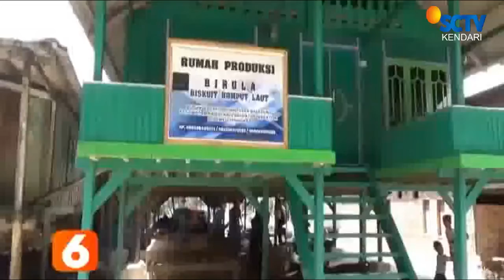Biskuit Rumput laut Buatan Ibu2 Desa Balasuna Wakatobi || LIPUTAN SCTV KENDARI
KELOMPOK IBU-IBU DI DESA BALASUNA/ KECAMATAN KALEDUPA/ WAKATOBI/ MEMANFAATKAN POTENSI SUMBER DAYA ALAM YANG ADA DI DESANYA/ SEBAGAI UPAYA MEMBANGKITKAN SERTA MENGGELIATKAN KEMBALI EKONOMI MASYARAKAT DESA YANG SEMPAT TERPURUK AKIBAT DAMPAK PANDEMI COVID-19//
MELALUI WADAH KELOMPOK POSAKA PEREMPUAN YANG DIBENTUK SEJAK TAHUN 2018 / DAN SAAT INI BERANGGOTAKAN 22 ORANG/ MEREKA MENGEMBANGKAN USAHA BISKUIT RUMPUT LAUT DENGAN NAMA PRODUK BIRULA//